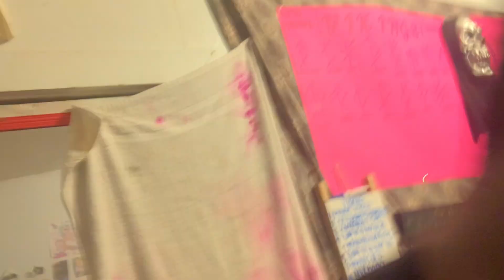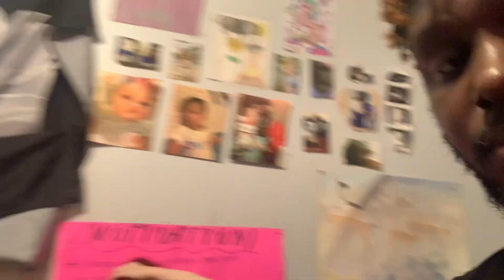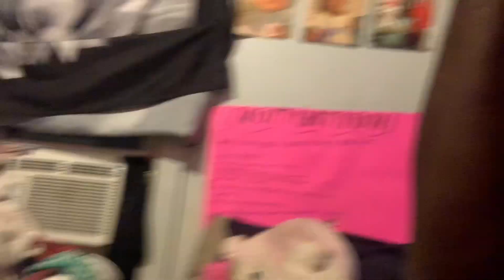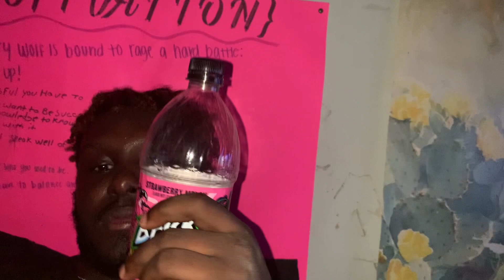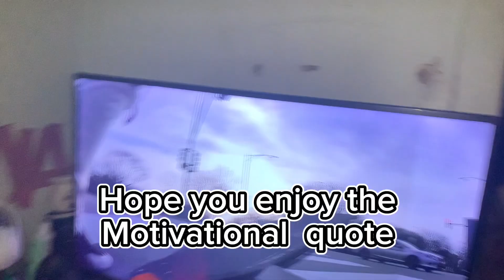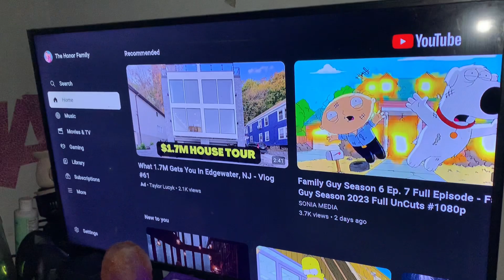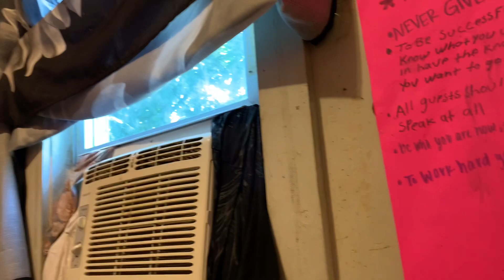My daily night routine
I thought about giving y’all a night routine so that what I did . during my video of my routine Cora and baby k decided to prank me in the process. the prank was telling me that baby k has a crush and he’s 4 years old . but Cora knows I don’t play about my girls .